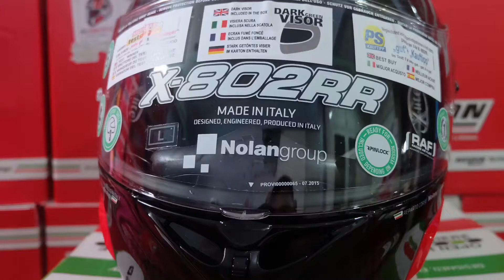X-lite X802RR Carbon Puro sport Red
Ready stock X-lite X802RR Carbon Puro Sport size L, harga? Dijamin terbaik!